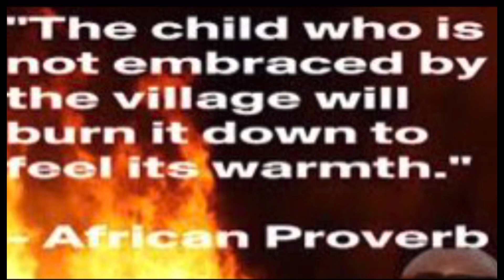The Self Luv Show reaction to Eric Weinstein & Terrence Howard on Joe Rogan 🤪🙃KLIP